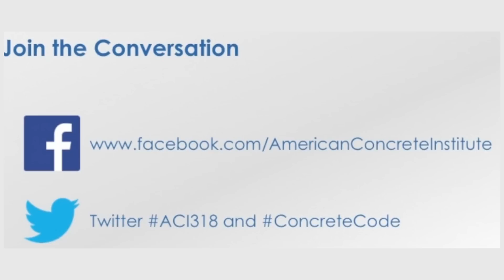The Reorganized ACI 318-14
The reorganized code will be more intuitive, easier to use, and will provide increased confidence that a design satisfies all code requirements. To aid in the transition to the new code, ACI will continually update this portion of the website to answer your questions, make you aware of upcoming presentations in your area, provide you with sample content from the new code, and update you with the timeframe for public comment and the code's release.

Take a look at this update on ACI 318-14 from World of Concrete 2014.